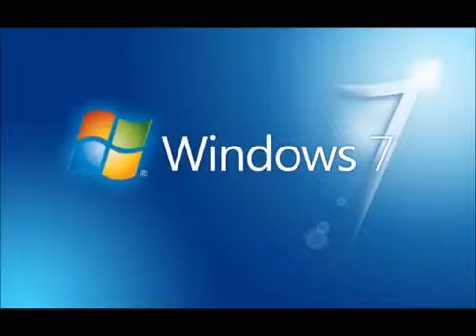Windows 7 Startup Water Sound Effect